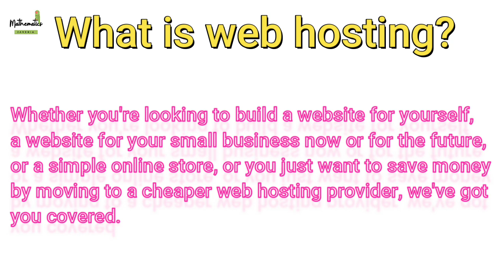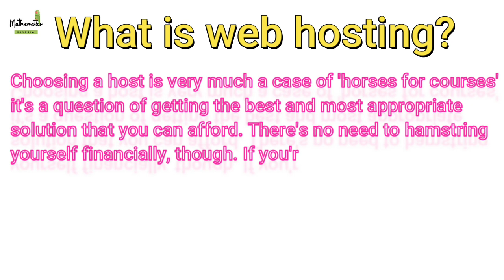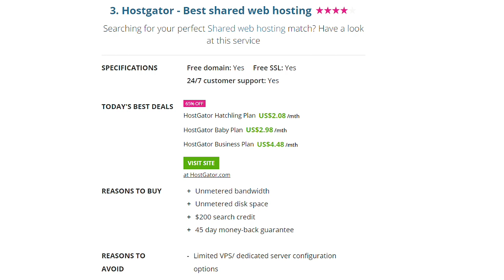What is Web Hosting | Best USA based Web Hosting | Best Web Hosting for Ecommerce in 2022